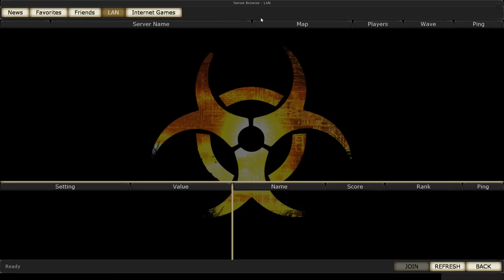Dread стрим 18.02.2014 часть 2. Killing Floor